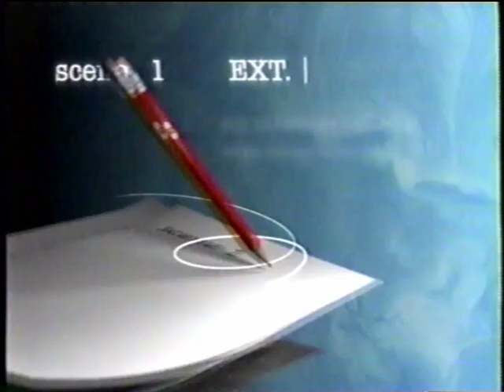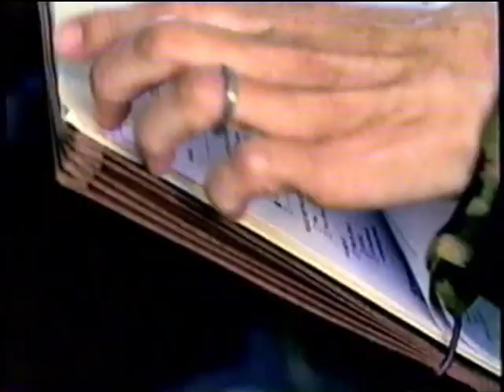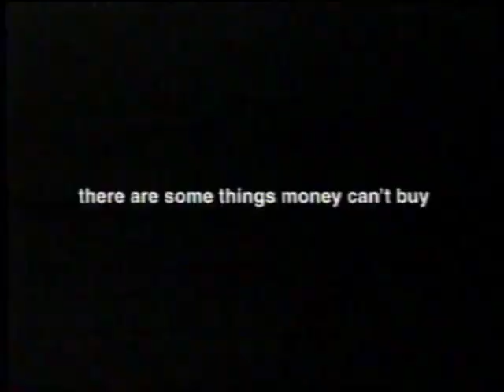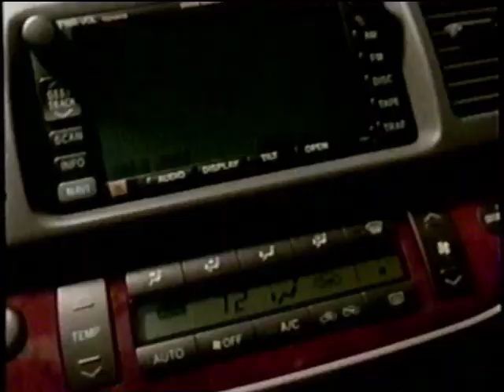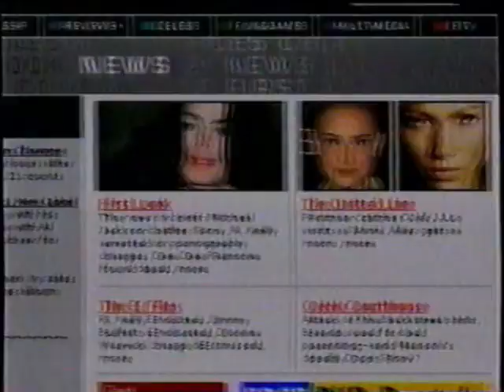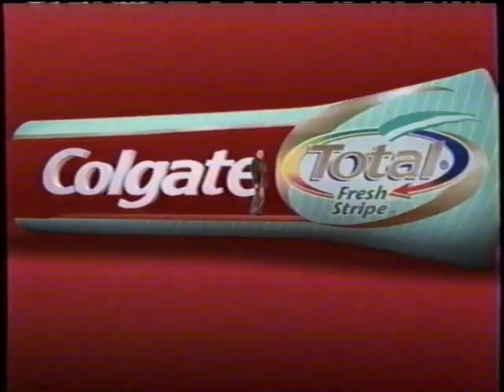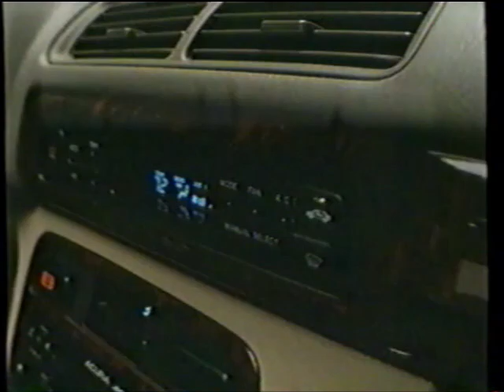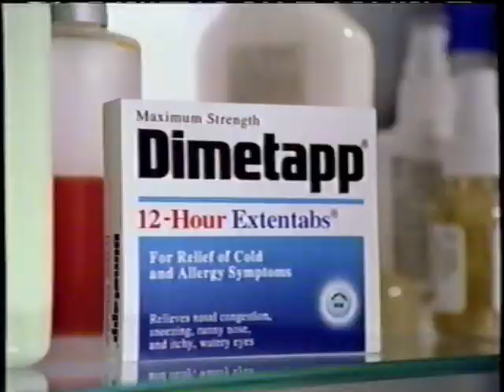Retro 2000's Commercials From A&E and USA Channel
This block of retro commercials was sourced from a VHS that had various recordings of programming from the A&E Channel and the USA Channel from the early 2000's. Tons of fun commercials in this block.